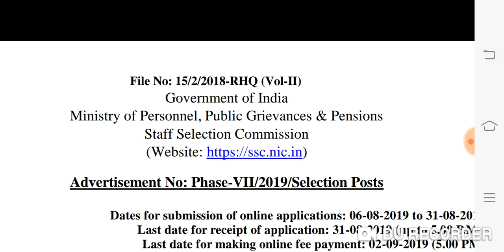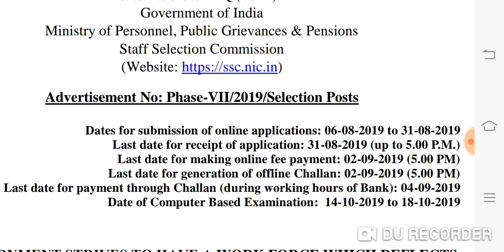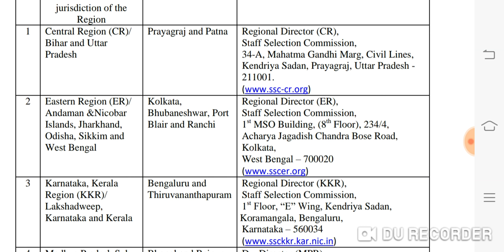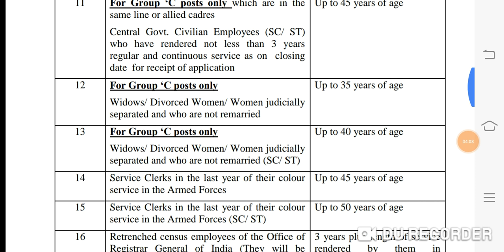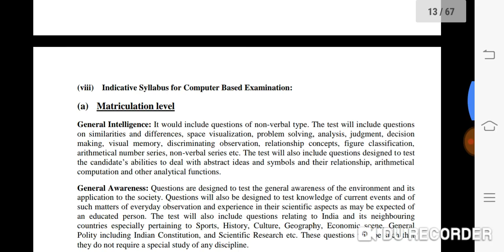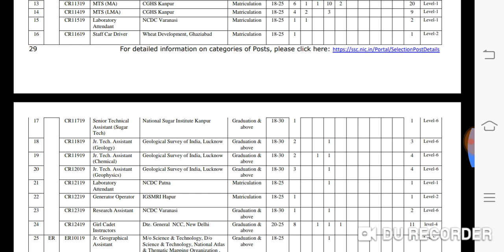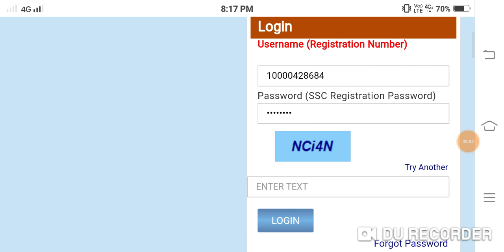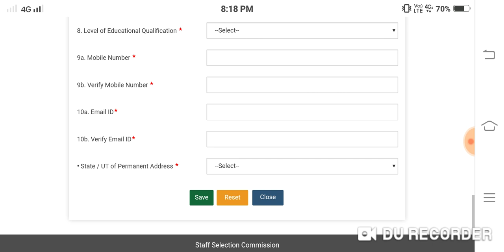SSC Online form 2019 phase VII & JE 10 pass can apply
SSC Online form 2019 phase VII & JE 10 pass can apply khudong chaba asi manghanbiganu